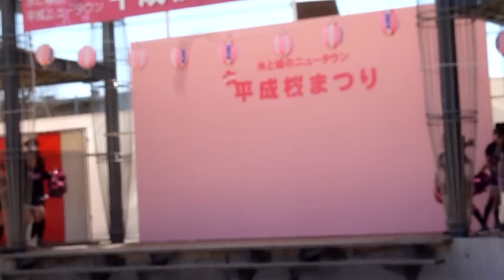桜まつり ステージ こどもチア